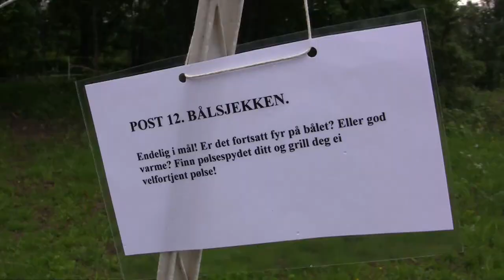2011: Farmen-dag, 14.juni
Elevene fra Drengestua arrangerte "Farmen-dag".